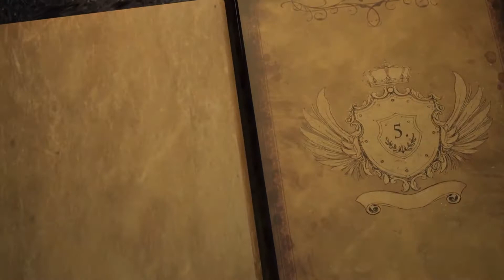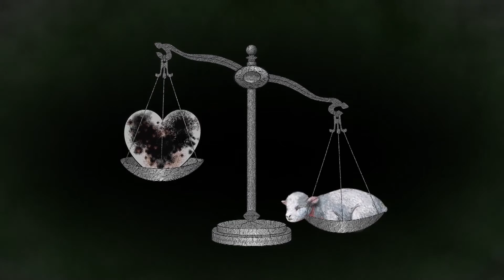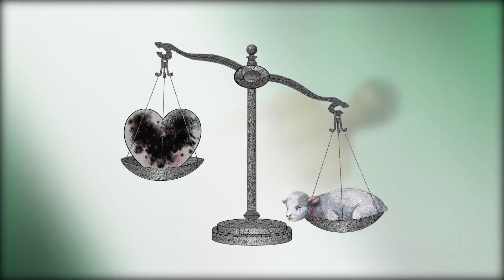ئەڵقەی ٥ لە ١٥ | پاشای شكۆمه‌ندی | كوردی سۆرانی | KING of GLORY | 5/15 | Kurdish Sorani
ئەڵقەی پێنجه‌م: یه‌زدان دادپه‌روه‌ره‌، به‌ڵام ده‌یه‌وێ‌ به‌زه‌یی پیشانبدات. ئایا خودا چۆن له‌ یه‌ك كاتدا دادپه‌روه‌ر و به‌به‌زه‌یش بێت؟ چۆن خودا سزای گوناه بدات به‌بێ‌ سزادانی گوناهبار؟

ئەم گەشتە لە ناو کتێبە پیرۆزەکانی پێغەمبەران دا بانگتان دەکات بۆ پێشوازی کردن لە پاشای گەردوون و تێگەیشتن لە پیلانەکەی بۆ رزگار کردنی ‌‌یاخی بووان لە دەستی پاشایەتی تاریکی و ئامادە کردنیان بۆ ئەوەی لەگەڵ خۆیدا هەتا هەتایە لە پاشایەتی ڕووناکی بژین.
ئەم فیلمە بە گێڕانەوەیەکی جوان و پڕ لە  دیدگا و ئەنیمەیشن ئامێز و ڤیدیۆی زیندوو بۆ هەموو بینەرانی جیهانە لە هەر تەمەنێک دا.

تەواوی فیلمەکە ۲۲٢ خولەکە لە پانزە بەش پێک دێ و بۆ دوو پارچە دابەش کراوە

Part 1. پارچەی ۱ پاشاکە پێشبینی پیلانەکەی دەکات

Part 2. پارچەی ۲ پاشاکە پیلانی خۆی جێبەجی دەکات

:  پەیمانی کۆن: پاشا پێشبینی پیلانکەی دەکات

 پارچەی دووەم: پەیمانی نوێ: پاشا پیلانەکەی جێبەجێ دەکات

Episode 5. The Way of the Sacrifice  (Scenes 20-24)
God always upholds justice but wants to show mercy. How could He do both? How could He punish sin without punishing the sinner?

Part 2. New Testament: The King Fulfills His Plan {Episodes 9-15}

Part 1: Old Testament:
The King Foretells His Plan [1 hour 47 minutes]
1. Prologue (Scenes 1-3)
2. The Creator & His Creation (Scenes 4-9)
3. Evil’s Entrance (Scenes 10-15)
4. Sin’s Curse & God’s Promise (Scenes 16-19)
5. The Way of the Sacrifice (Scenes 20-24)
6. Man’s Rebellion & God’s Faithfulness (Scenes 25-27)
7. God’s Plan Advances (Scenes 28-32)
8. The Law & the Prophets (Scenes 33-36)

 Part 2: New Testament:
The King Fulfills His Plan [1 hour 55 minutes]
9. The King’s Entrance (Scenes 37-42)
10. The King’s Character (Scenes 43-47)
11. The King’s Dominion (Scenes 48-51)
12. The King’s Mission (Scenes 52-56)
13. The King’s Submission (Scenes 57-61)
14. The King’s Sacrifice & Triumph (Scenes 62-65)
15. The King’s Gospel & Glory (Scenes 66-70)